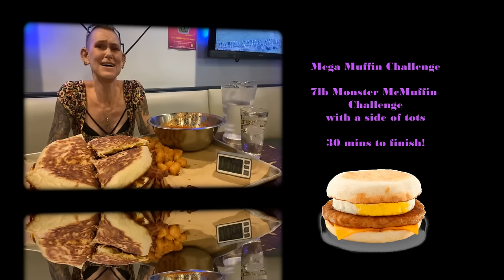WORLDS BIGGEST McMUFFIN ! THIS THING IS HUGE ~ ALMOST UNDEFEATED ~ EAT YOUR HEART OUT MCDONALDS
Main Street sports bar in Plymouth Massachusetts!! Check out the world’s biggest McMuffin!! Thank you Geoff Esper!! You’re amazing for setting this up ❤️❤️

mollyschuylereats

molly schuyler

music creds

epidemic sounds